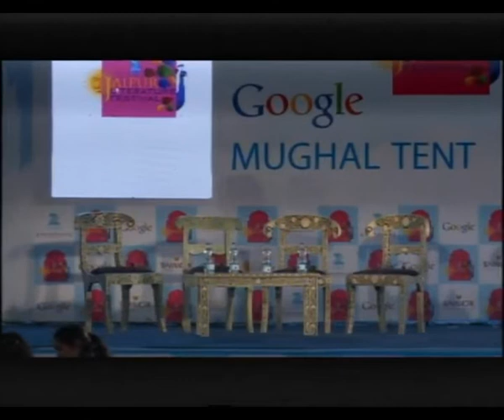JLF 2014: India at the Crossroads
Louise Tillin, Sunil Khilnani and John Elliott moderated by Meghnad Desai

Presented by The Hindu Center

Democracy Dialogues

The changing political landscape of India is brought under scrutiny from different points of view. Louise Tillin's recent book, Remapping India, examines the emergence of new states and their post-linguistic re-organisation.